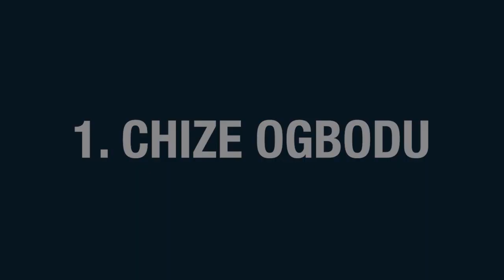USG '23 Election: VP of Diversity and Inclusion Interviews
In this video, Shreyas Banerjee interviews two candidates for the USG Vice-President of Diversity & Inclusion position.
Vote through this link: vote.case.edu